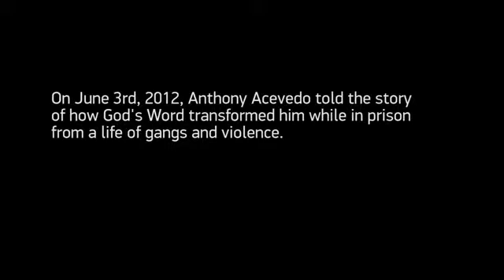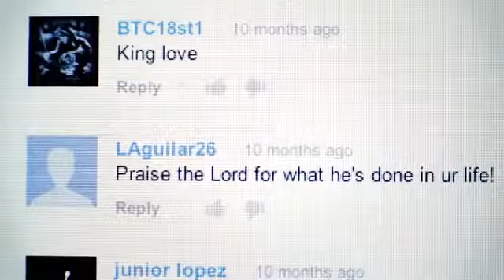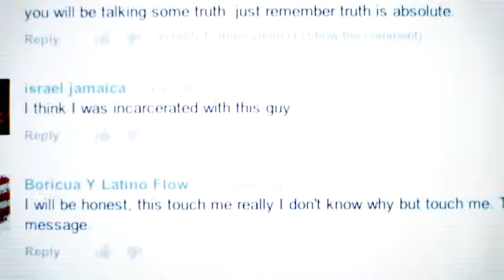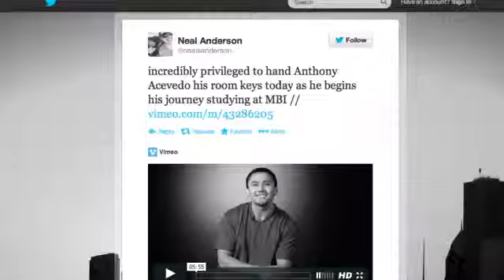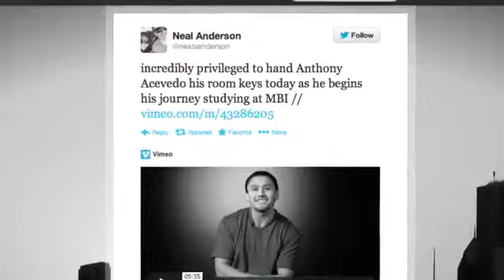Anthony Acevedo walking FREE for a year now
Update from my brother Antony Acevedo. Our God is live, our God is real and He performs miracles every day in His people.